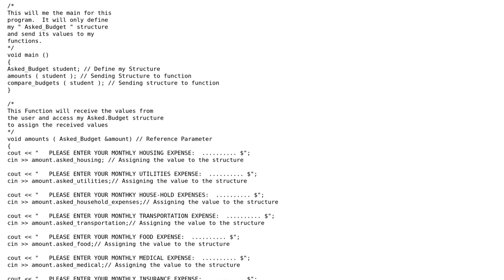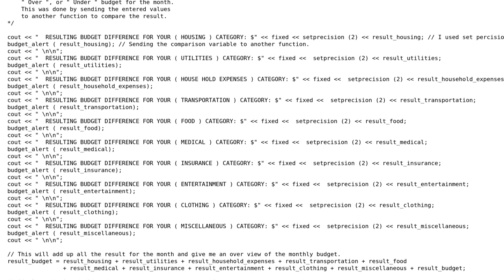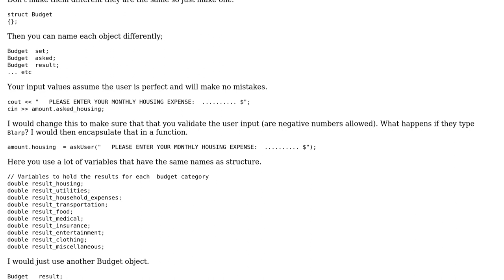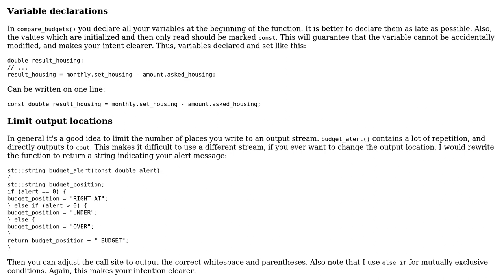Managing student budgets (2 Solutions!!)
Managing student budgets

With thanks & praise to God, and with thanks to the many people who have made this project possible! | Content (except music & images) licensed under CC BY-SA | Music | Images & others | With thanks to user Martin York user EasyE user Aurelius user 200_success and the Stack Exchange Network Trademarks are property of their respective owners. You are responsible for your own actions.